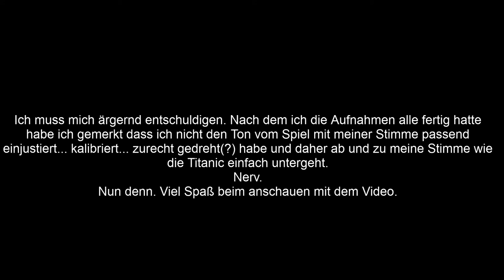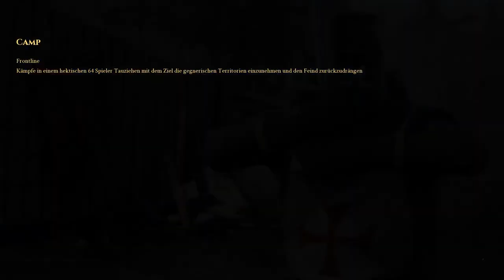Let's Play Mordhau #22 | Urlaub und Challenge: Der Freie Brigandier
Hallo. Kurzer Hinweis: Ich bin bald im Urlaub und daher habe ich 9 Folgen im Voraus aufgenommen, für die Tage an denen ich weg bin. Die Folgen werden alle zwei Tage erscheinen und die Folge #24 erscheint dann am Freitag oder Samstag.

Danke und viel Spaß beim zuschauen ( passt aber auf, das Spiel übertönt leider meine Stimme und Zeit zum neu aufnehmen habe ich nicht)

FSK 18